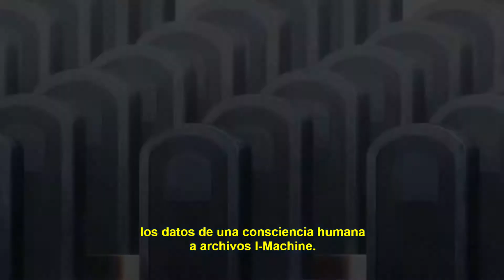Trailer ID-0 Exclusiva Netflix doblado al español ! | Anime en Español | Animelicenciado